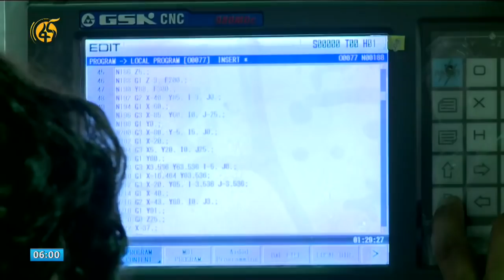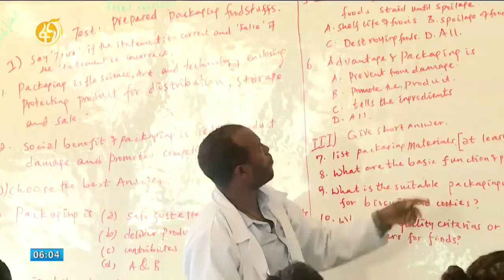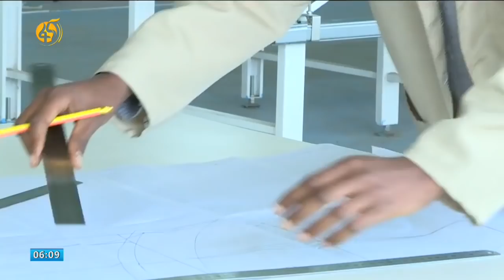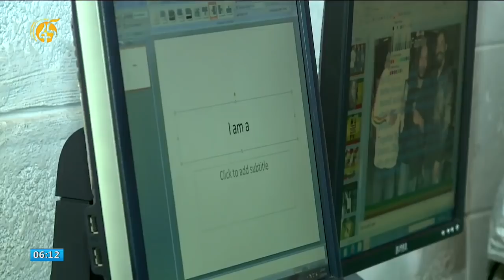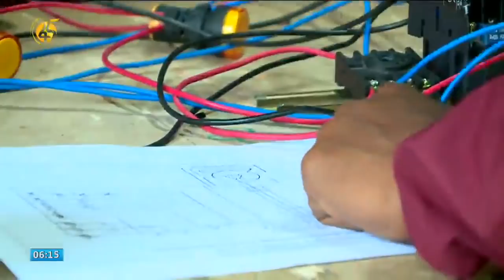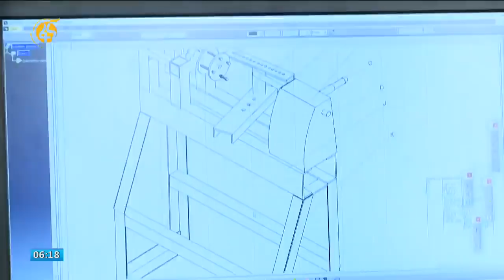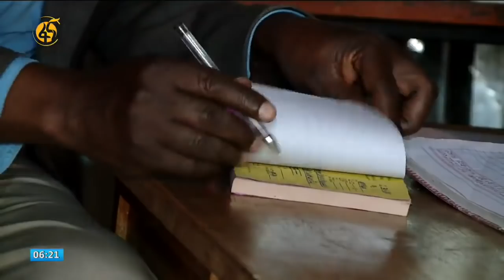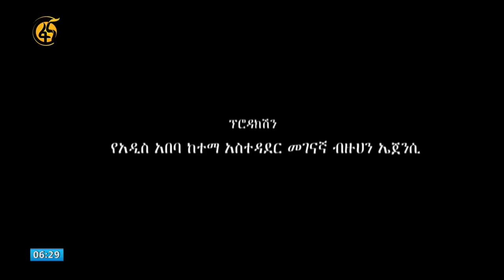ቴክኒክና ሙያ ተቋማት የቴክኖሎጅ ተጠቃሚነትን ለማስፋፋት ድርሻቸው ከፍተኛ ነው